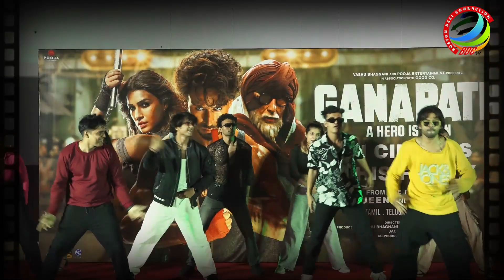PRESS CONFERENCE OF GANAPATH WITH TIGER SHROFF AT GAIETY GALAXY 01